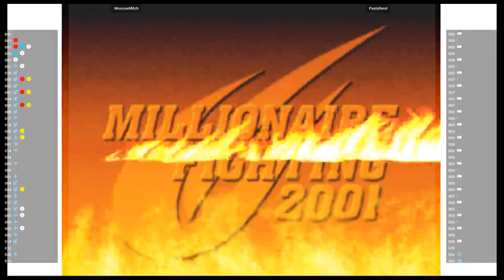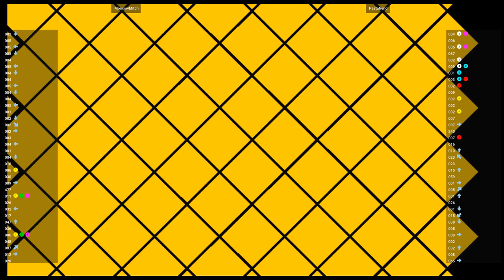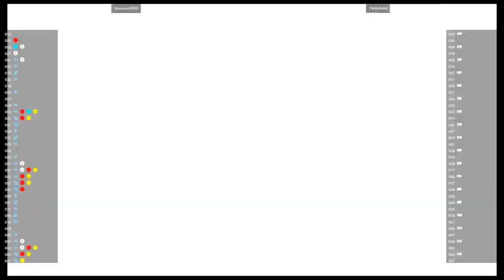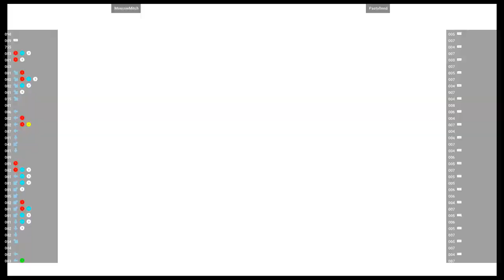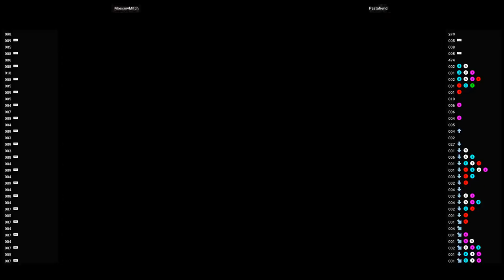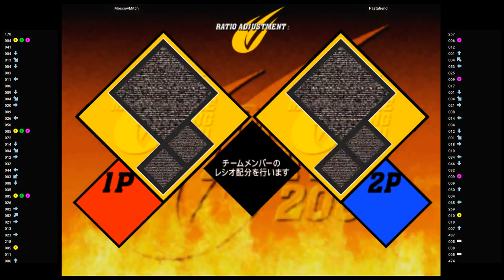CVS2 🕹 MoscowMitch VS Pastafiend | Fightcade 🇺🇸